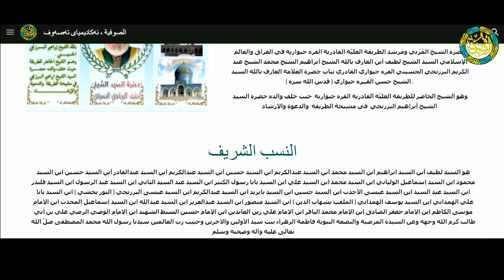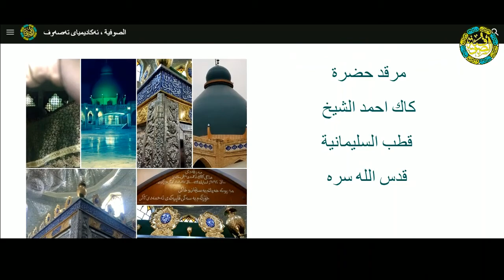تەریقەتی قادری قەرەچێواری | الطريقة القادرية القرجيوارية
الشيخ كاكا احمد قدس الله سره
الشيخ حسن القرجيواري قدس الله سره
حەزرەتی حاجی کاک ئەحمەدی شێخ قدس الله سره
حەزرەتی شێخ حەسەنی قەرەچێواری قدس الله سره